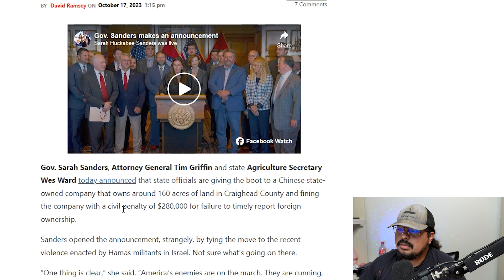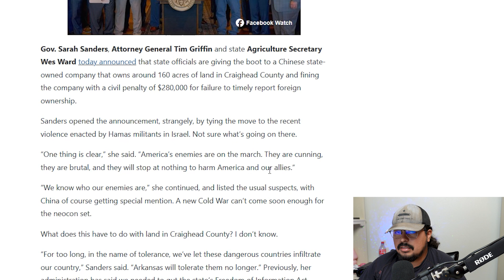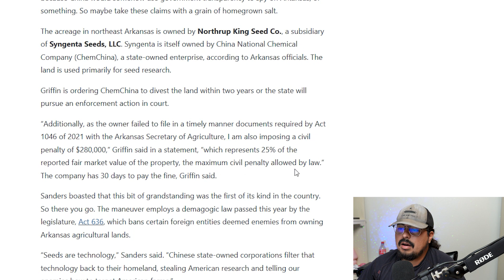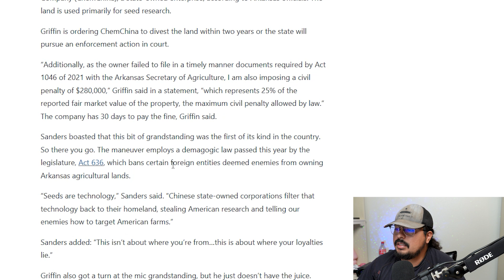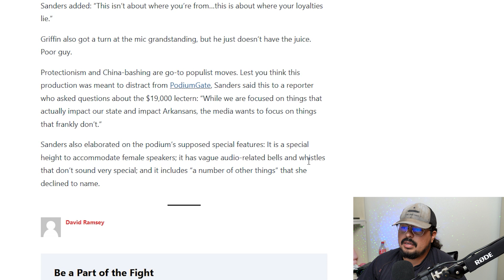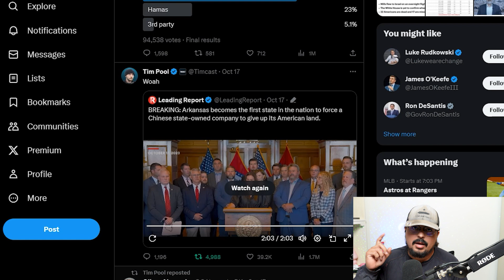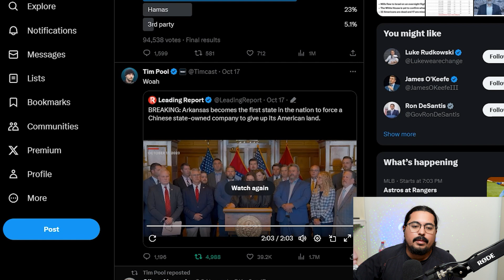Gov. Sarah Sanders │ Forces Chinese (CCP) company’s subsidiary to get the hell out of the state.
Gov. Sarah Sanders, Attorney General Tim Griffin and state Agriculture Secretary Wes Ward today announced that state officials are giving the boot to a Chinese state-owned company that owns around 160 acres of land in Craighead County and fining the company with a civil penalty of $280,000 for failure to timely report foreign ownership.

Sanders opened the announcement, strangely, by tying the move to the recent violence enacted by Hamas militants in Israel. Not sure what’s going on there.

“One thing is clear,” she said. “America’s enemies are on the march. They are cunning, they are brutal, and they will stop at nothing to harm America and our allies.”

“We know who our enemies are,” she continued, and listed the usual suspects, with China of course getting special mention. A new Cold War can’t come soon enough for the neocon set.

What does this have to do with land in Craighead County? I don’t know.

“For too long, in the name of tolerance, we’ve let these dangerous countries infiltrate our country,” Sanders said. “Arkansas will tolerate them no longer.” Previously, her administration has said we needed to gut the state’s Freedom of Information Act because China would somehow use government transparency to spy on Arkansas, or something. So maybe take these claims with a grain of homegrown salt.

RUMBLE -THE BUZZ REVIEW